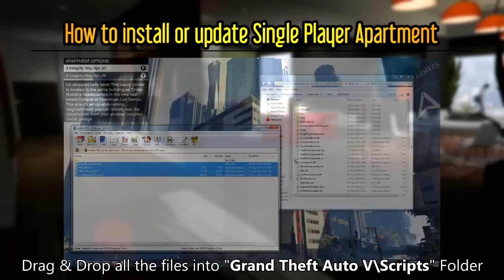GTA V PC Mod Single Player Apartment (SPA) New Installation Guide 2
The mod, Single Player Apartment, has a pretty self-explanatory title (as per usual), coming to us and adds
all of the properties players could purchase in GTA Online up to and including the High Life DLC.
While the mod currently lacks the full functionality of the GTA Online apartments, such as using the shower
or watching television, it is getting a steady stream of updates, which are adding the new features.

Current Features:
- High Life Apartments (5)
- High End Apartments (7)
- Medium Range Apartment (1)
- Saving Location
- Telescope
- Laptop
- Garage
- Wardrobe
- Mechanic Menu
- Controller Support

Future Update Features:
- Low End Apartment
- Hotel/Motel
- Apartment Customization (Maybe)
- Shower
- Watch TV
- Listen Radio
- House Party
- Heist Mission Setup (Maybe)
- Weapon Wardrobe
- Safe (Store Money)
- Driver
- Drink Wine, Whisky & Bong